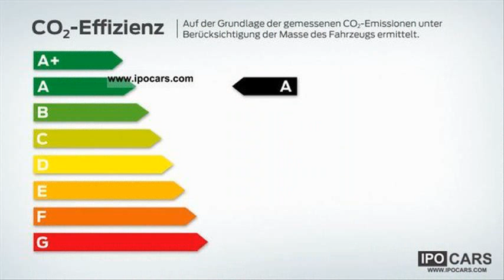Honda Insight 1.3 i-DSI i-VTEC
honda insight 1.3 dsi i vtec ima
honda insight 1.3 dsi i vtec
honda insight hybrid 1.3 i dsi vtec
honda insight 1.3 i-dsi/i-vtec ima executive
honda insight hybrid 1.3 i-dsi vtec auto